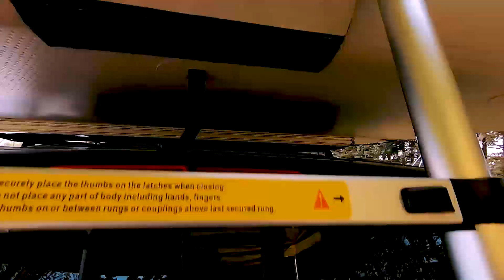GT Sky Loft: Das größte Dachzelt mit einer Liegefläche von 3,4 x 2,0 m & nur 49 kg | GentleTent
Das GT Sky Loft von GentleTent ist das größte Dachzelt der Welt. Es hat eine Liegefläche von 3,4 m x 2,00 m und wiegt dabei nur 49kg. Statt Hartschale- oder Klappdachkonstruktion setzt das innovative Unternehmen GentleTent erneut auf Luft. Sowohl die Liegefläche des Dachzelts als auch die Zeltkonstruktion sind vollständig aufblasbar.
Der Innenraum ist flexibel aufteilbar. Damit ist das GT Sky Loft ein ideales Familiendachzelt für bis zu 5 Personen oder eine "Glamping-Oase" für Paare.
Das GT Sky Loft kann auf größeren Pkws, Offroad Fahrzeugen und Vans mit einer Dachlast von mindestens 55 kg.
Die erste Live-Premiere findet für alle Interessierten bei den GentleDays vom 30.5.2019 bis zum 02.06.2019 am Campingplatz Neue Donau in Wien statt.